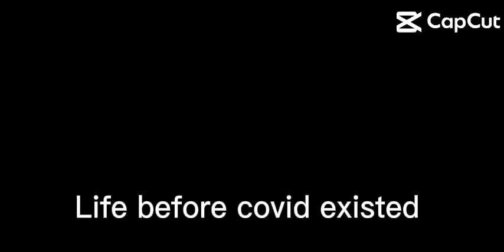POV: Life before covid existed